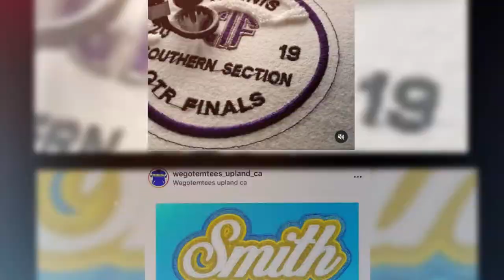Lasting Memories by WeGotEm Tees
WeGotEm Tees has been making memories for over 30 yrs, family-owned and supporting the So Cal student-athletes, scholars and cheerleaders with custom letterman jackets. Fully CIF certified and all our chenille patches are made in-house to ensure the highest quality. With locations in Apple Valley and Upland we serve all of Southern CA with everything from screen printing to embroidery and corporate apparel the pros at WeGotEm Tees have you covered!

Apple Valley Shop